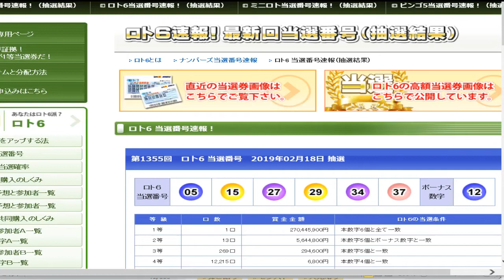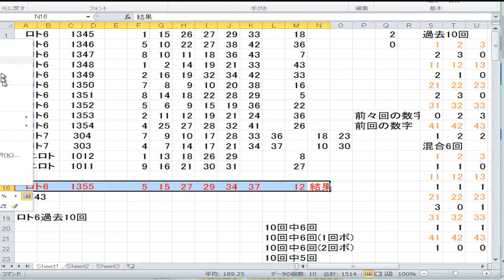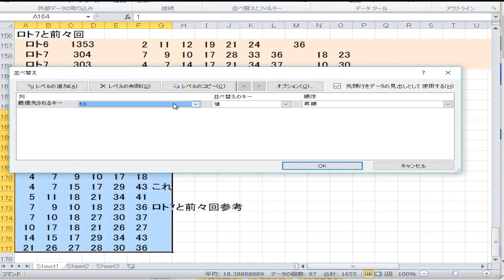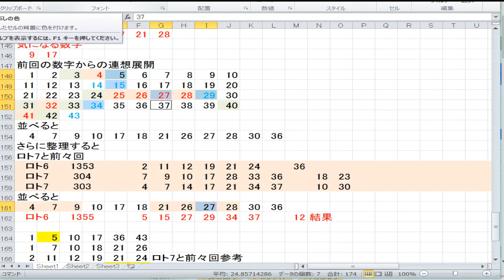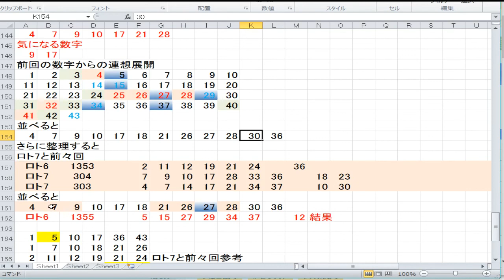1355回ロト6結果発表！